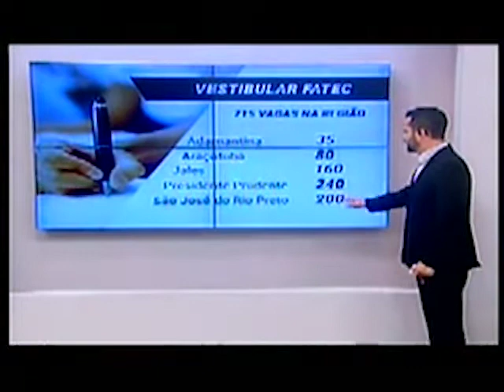Fatec: inscrições são prorrogadas até dia 11 de junho